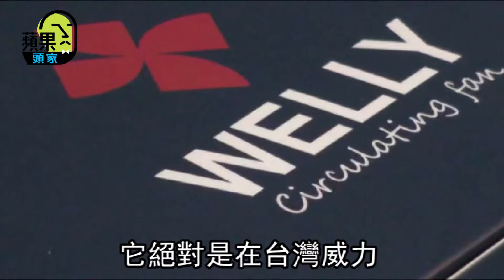【蘋果頭家】義氣挺友還債2億 模具老手替循環扇改頭換面 | 蘋果新聞網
為了替好友圓夢，一肩扛起龐大的上億債務、不惜與老婆鬧離婚、甚至和最尊敬的母親爭執大吵；為了替好友圓夢，從循環扇門外漢一路摸索到成專家，始終堅持義氣相挺。他，是台灣威力董事長李國清.